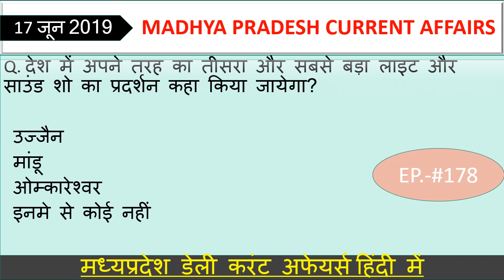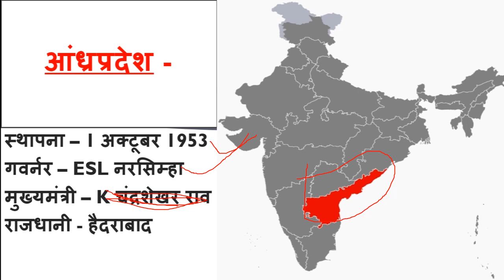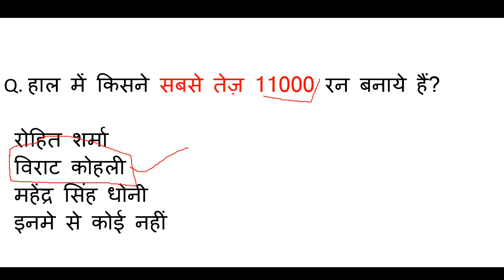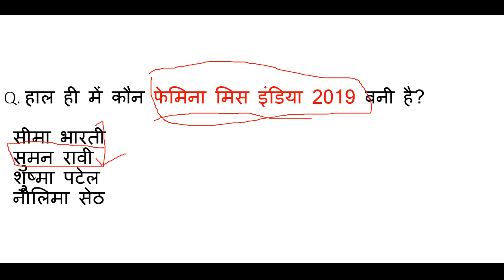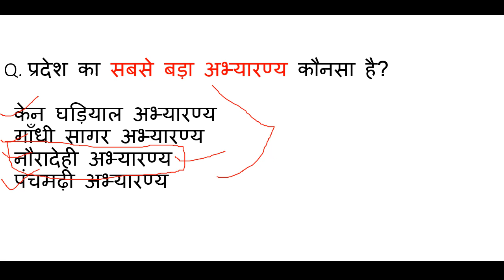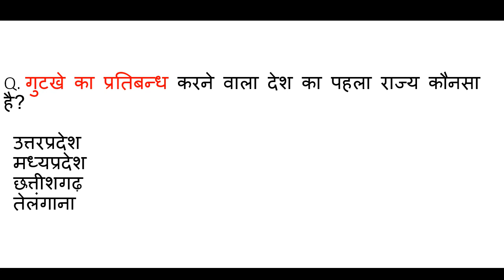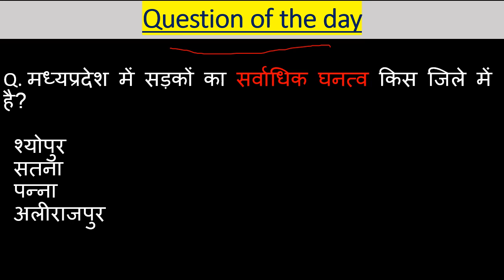Madhya Pradesh : Latest Current Affairs,MP Daily Current Affairs,mp current affairs 2019